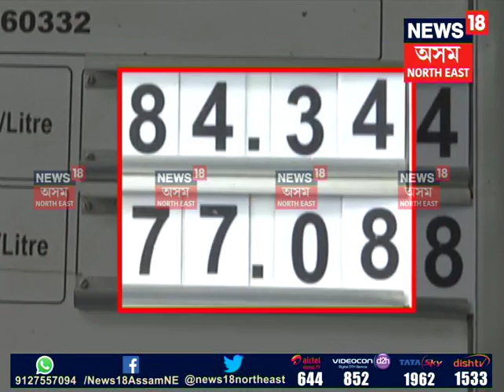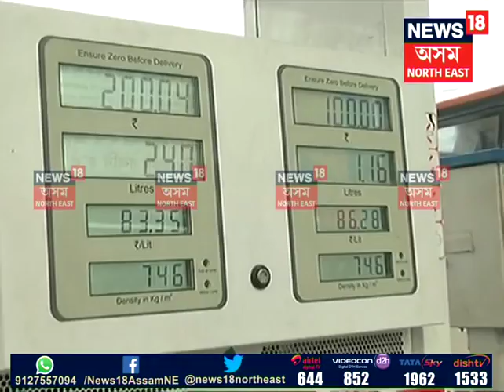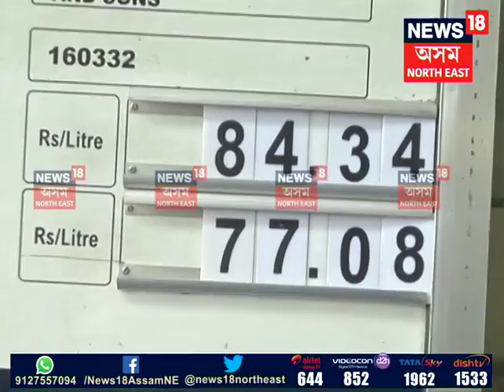petrol diesel price in guwahati today